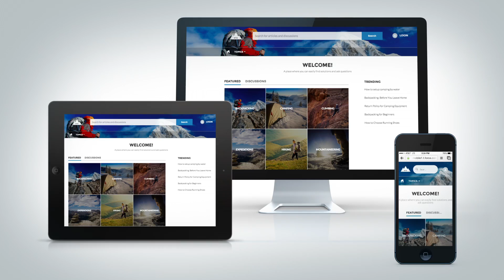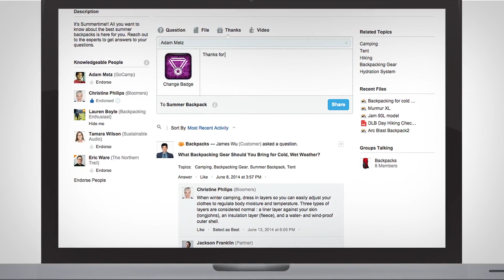Démo de Community Cloud de Salesforce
Avec Salesforce Community Cloud, connectez-vous directement à vos clients, améliorez la réussite de vos partenaires et stimulez la productivité de vos collaborateurs comme jamais !